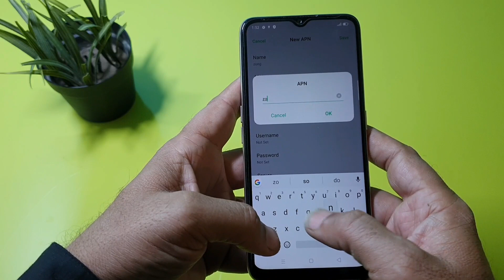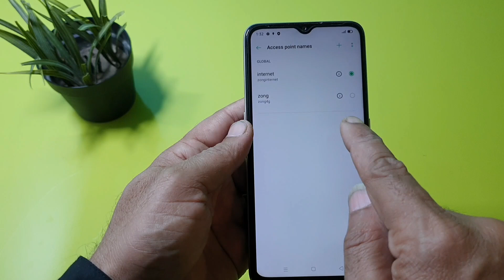Oppo A5 2020 4G internet setting Slow Internet Solution